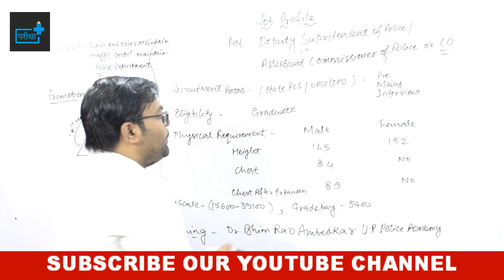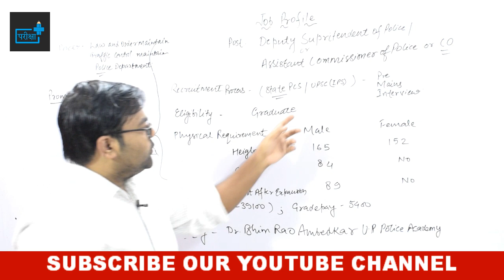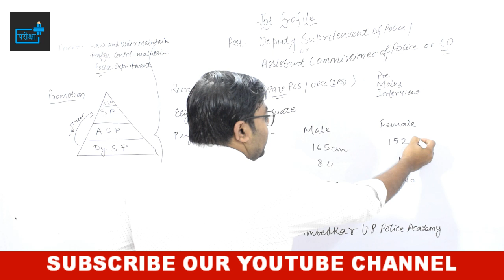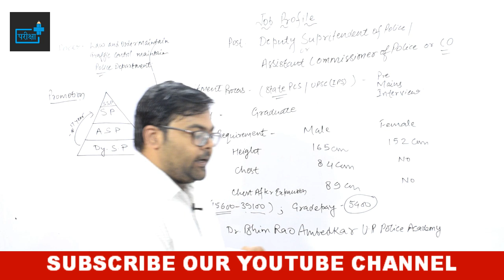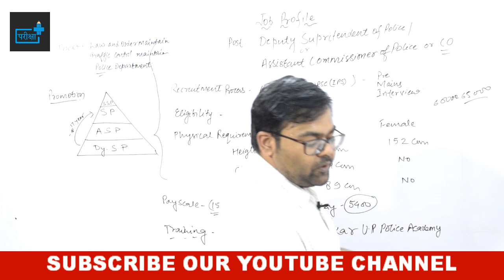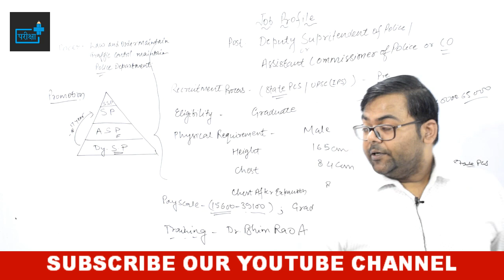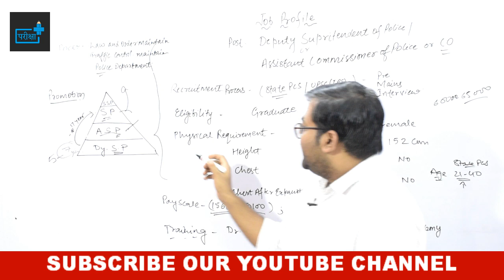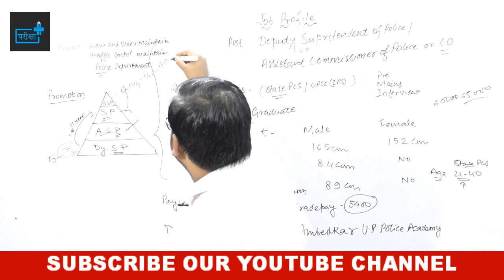UPPCS DEPUTY SP JOB PROFILE| SALARY| PROMOTION|पुलिस उप अधीक्षक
ऐसे पढ़ लिए तो एक बार में निकल जायेगा UPPCS परीक्षा

🔴जैसा कि आप सभी को मालूम है कि उत्तर प्रदेश लोक सेवा आयोग द्वारा जारी किये गये 2020 कैलंडर के अनुसार प्रारंभिक परीक्षा 21 जून, 2020 को प्रस्तावित है | इसमें तमाम तरीके के प्रतिष्ठित पद शामिल हैं जिनका सपना हर युवा अपने दिमाग में संजोये रहता है |

👉आयोग द्वारा 15 दिसंबर, 2019 को संपन्न कराये गए परीक्षा UPPCS_PRE_2019 से आप सभी ने अंदाजा लगा लिया होगा की आयोग ने किस दिशा में कदम बढ़ा लिया है इसके साथ ही 48 घंटे में उत्तर कुंजी जारी करके यह भी बता दिया है कि अब सभी परीक्षा अपने समय और अनुशासन से कराएगी | ऐसे में आयोग द्वारा 21 जून, 2020 को प्रस्तावित UPPSC प्रारंभिक परीक्षा 2020  के लिए अभी से लग जाना उचित होगा

👉पद की अहमियत एवं आयोग के अनुशासन को देखते हुए टीम परीक्षा+ यह टेस्ट प्रोग्राम लांच कर रही है |  टीम द्वारा अब तक कराए गए UPPSC BEO PRE, UPSSSC लोअर प्री, ALLAHABAD हाई कोर्ट RO, UPSSSC JR. ASSISTANT एवं UPSSSC VDO TEST SERIES की सफलता के बाद टीम परीक्षा+ आप के लिए गुणवत्तापूर्ण

उपलब्ध करा रही है | यह प्रोग्राम केवल टेस्ट मात्र नहीं है बल्कि पूरा क्रैश कोर्स है जिसके अंतर्गत हमारे एक्सपर्ट टीम द्वारा आपकी पूर्ण तैयारी करायी जाएगी |

✅प्रोग्राम में कुल 15 टेस्ट उपलब्ध कराये जायेंगे जिसमे 1 डेमो, 4 विषयवार, 6 फुल लेंथ, 2 CSAT एवं 2 समसामयिकी के टेस्ट होंगे |

✅सारे टेस्ट BILINGUAL (हिंदी/अंग्रेजी) होंगे ताकि दोनों माध्यम के अभ्यर्थी बिना किसी परेशानी के टेस्ट दे सकें

✅टेस्ट आपको हमारे APP एवं वेबसाइट पर देने की सुविधा मिलेगी जिसकी PDF व्याख्यात्मक हल के साथ आपको 24 घंटे बाद उपलब्ध करायी जाएगी

✅टेस्ट के साथ साथ आपको सभी विषय के अपडेटेड मटेरियल PDF बुकलेट  के रूप में उपलब्ध कराये जाएंगे साथ ही

✅परीक्षा में कर्रेंट अफेयर्स के अहमियत को देखते हुए हर दिन कर्रेंट अफेयर्स की लाइव क्लास तथा उसी क्लास की PDF, ADDON के रूप में दी जाएगी, साथ ही

✅NCERT की अहमियत को देखते हुए रोजाना NCERT आधारित प्रश्नों का अभ्या